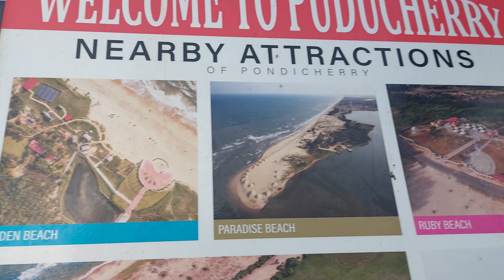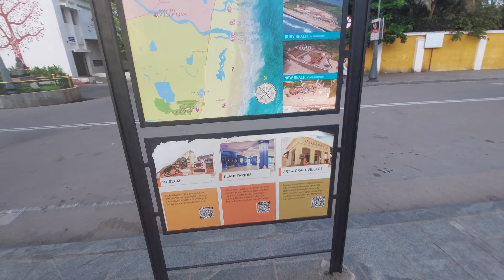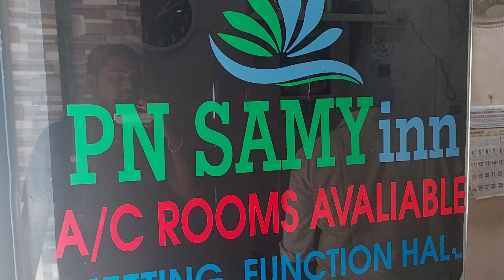Poundicherry puducherry journey